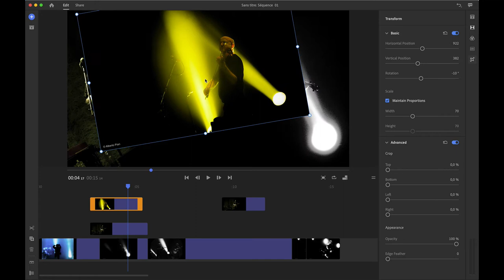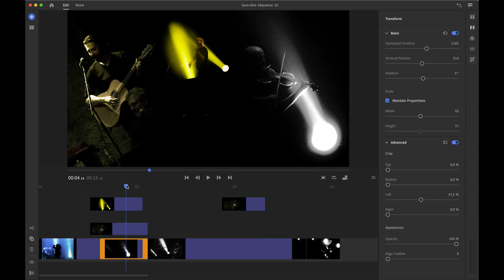Adobe Rush in 90'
Senza parole. L'applicazione migliore nel suo campo e al suo livello per un montaggio perfetto. leggi il blog, scarica il Magazine, ottieni altri contenuti.